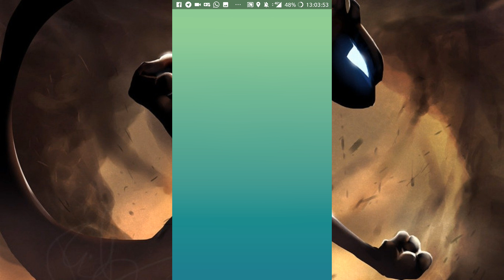My 3rd Mewtwo Raid